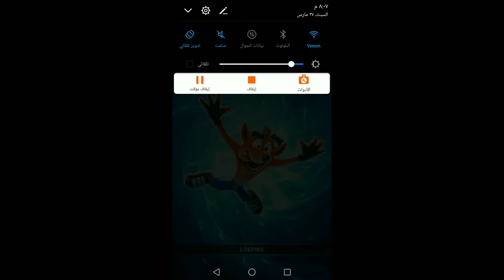Crash bandicoot mobile #1 مواجهه كراش المزيف!!